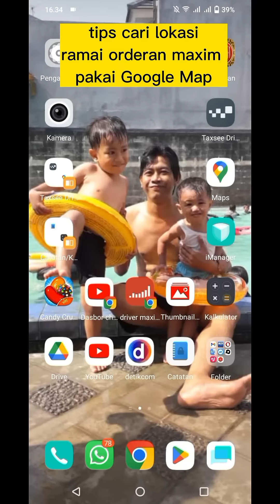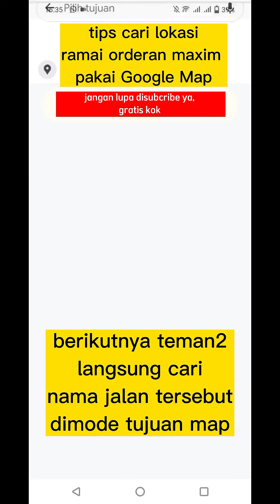menemukan lokasi ramai orderan maxim ojek online google maps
Nonton video lainnya disini yang mudah-mudahan bisa bermanfaat untuk kita mencari rejeki dari aplikasi maxim ojek online

01.Video setting parameter akun taxsee driver

02.Video setting tampilan Utama tabs order

06.Cara ojol punya uang banyak dari ngojek

07.Aturan kerja dan pelanggaran maxim ojek online

08.Cara atasi akun maxim anyep dan berat orderan

Dan kumpulan video tips ngemaxim berdasarkan pengalaman saya selama 3 thn mengaspal dijalan dengan aplikasi maxim bike